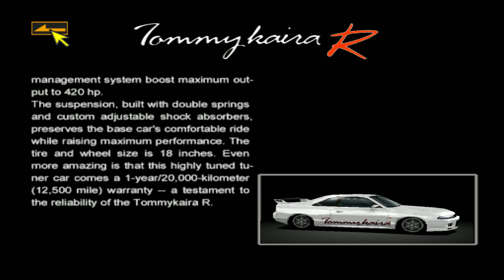Gran Turismo 2 Legacy - Day 169/200: Tommy Kaira R ‘95